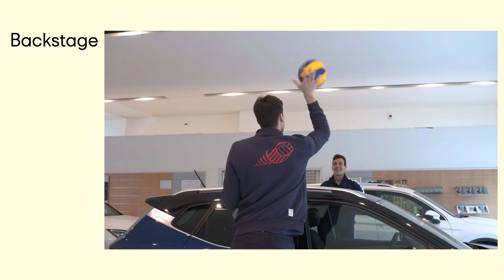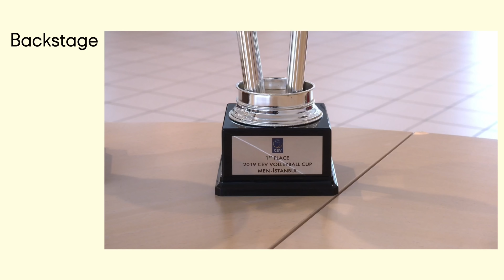Spot Trentino Volley per SEAT Dorigoni (+ backstage)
La clip realizzata dall'official supplier con la presenza dei giocatori gialloblù per pubblicizzare la nuova SEAT Tarraco